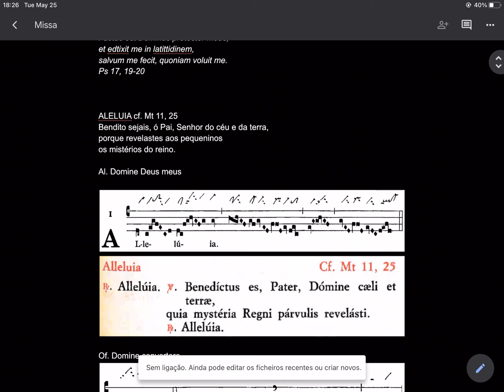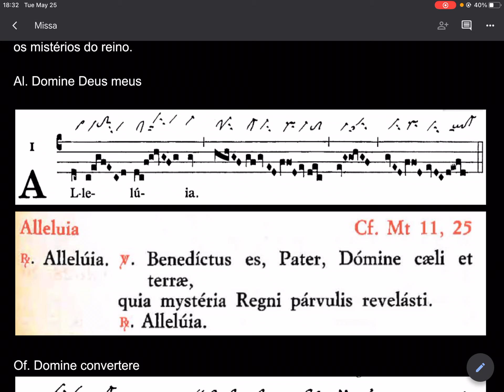Missa 3æ fæ 8æ Hæ per annum primum 25-V-2021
Terça-feira da semana VIII t.c. 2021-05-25
ANTÍFONA DE ENTRADA Salmo 17, 19-20
O Senhor veio em meu auxílio,
livrou-me da angústia e pôs-me em liberdade.
Levou-me para lugar seguro, salvou-me pelo seu amor.

Ant. ad introitum
Factus est Dominus protector meus,
et edtixit me in latittidinem,
salvum me fecit, quoniam voluit me.

ALELUIA cf. Mt 11, 25
Bendito sejais, ó Pai, Senhor do céu e da terra,
porque revelastes aos pequeninos
os mistérios do reino.

Al. Domine Deus meus

Of. Domine convertere

ANTÍFONA DA COMUNHÃO     Salmo 12, 6
Cantarei ao Senhor pelo bem que me fez,
exaltarei o nome do Senhor, cantarei hinos ao Altíssimo.
Ou      Mt 28, 20
Eu estou sempre convosco até ao fim dos tempos, diz o Senhor.

Feria 3
CO. Amen dico vobis: Quod vos GT 436

Cantabo Domino

Ecce ego vobiscum sum omnibus diebus,
usque ad consummationem saeculi,
dicit Dominus.

cum ps. 20*, 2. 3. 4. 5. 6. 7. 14

2 Domine, in virtute tua laetabitur rex
et super salutare tuum exsultabit vehementer.
3 Desiderium cordis eius tribuisti ei
et voluntatem labiorum eius non denegasti.
4 Quoniam praevenisti eum in benedictionibus dulcedinis;
posuisti in capite eius coronam de auro purissimo.
5 Vitam petiit a te, et tribuisti ei
longitudinem dierum in saeculum et in saeculum saeculi.
6 Magna est gloria eius in salutari tuo,
magnificentiam et decorem impones super eum;
7 quoniam pones eum benedictionem in saeculum saeculi,
laetificabis eum in gaudio ante vultum tuum.
14 Exaltare, Domine, in virtute tua;
cantabimus et psallemus virtutes tuas.